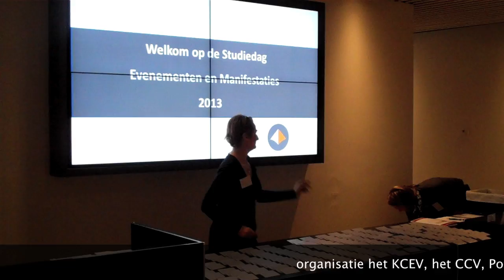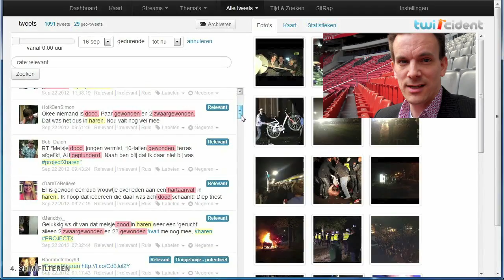Studiedag evenementen en manifestaties 2013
Impressie en reacties van enkele sprekers tijdens de studiedag Evenementen en Veiligheid in de Amsterdam Arena op dinsdag 9 april 2013.